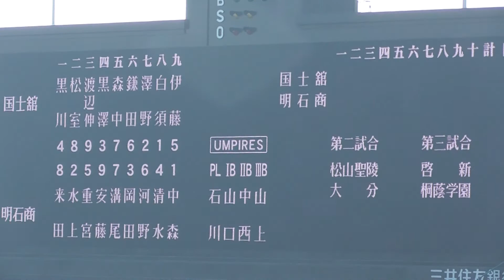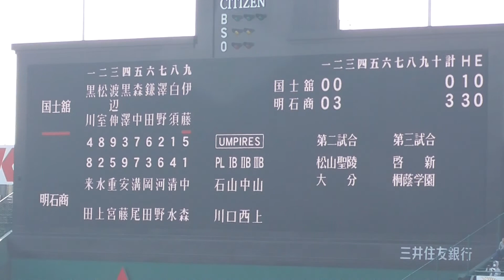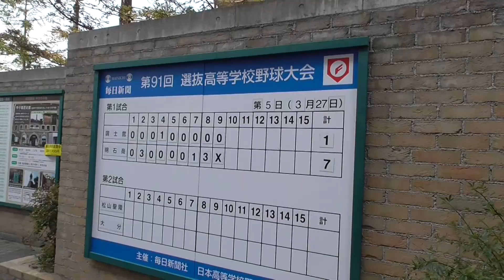2019年選抜高校野球 明石商業1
相手は　秋季東京大会優勝の強豪国士舘
明商のｴｰｽ中森君の10奪三振1失点完投は
お見事でした。打線はﾀｲﾑﾘｰがつながって
7得点の快勝。　　2回戦は30日 大分と
ﾍﾞｽﾄ8を掛けて対戦します。
頑張れ　明石商業!!